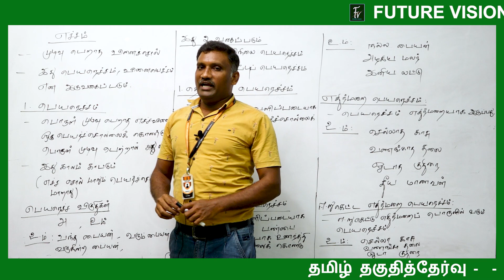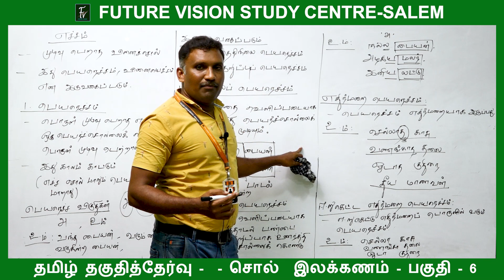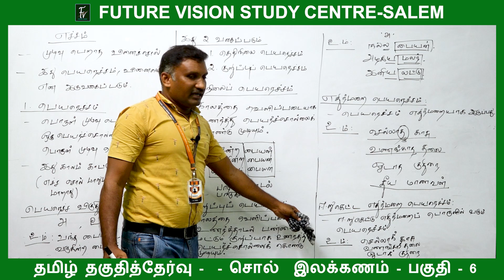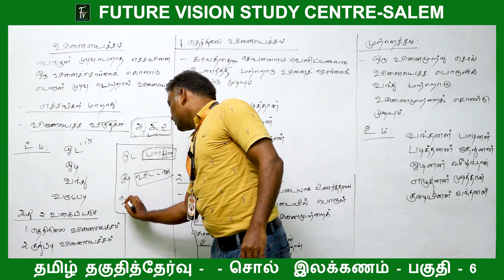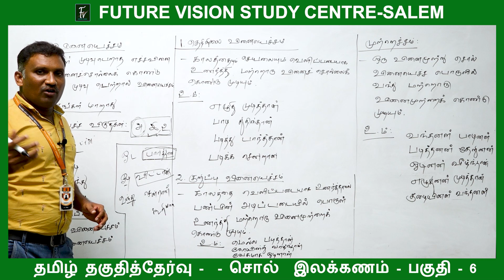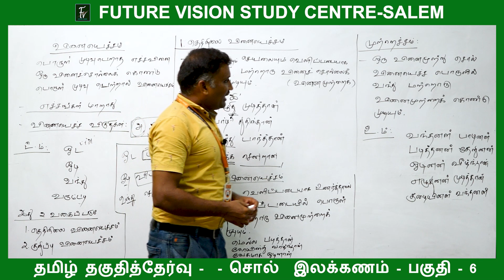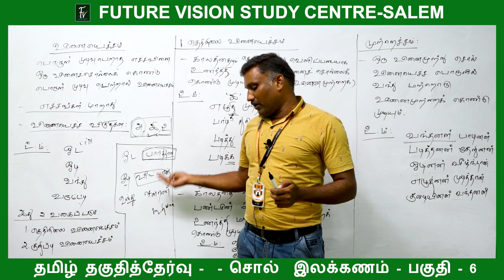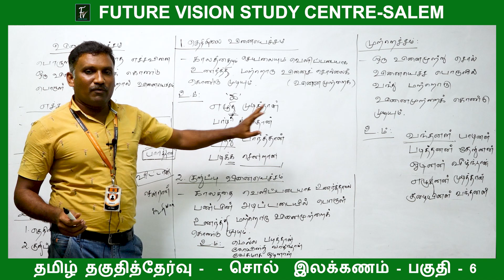தமிழ் தகுதித்தேர்வு - சொல் இலக்கணம் - PART 6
UG TET / PG TRB / BEO  / TNPSC / TET - போன்ற  தேர்வுகளுக்கான  தமிழ் தகுதித்தேர்வு  VIDEO வகுப்புகள்  -  இந்த வகுப்புகளுக்கான தேர்வுகள் நமது telegram channel இல் பயன் படுத்திக்கொள்ளவும் ..

PG TRB ONLINE வகுப்புகள் வீட்டில் இருந்தே படிக்க வேண்டுமா ???

UG TET நியமனத் தேர்வு ONLINE வகுப்புகள் வீட்டில் இருந்தே படிக்க வேண்டுமா ???

FUTURE VISION STUDY CENTRE - SALEM